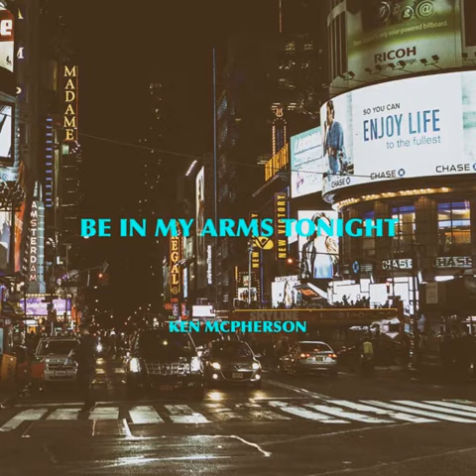Be In My Arms Tonight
Romantic sounds